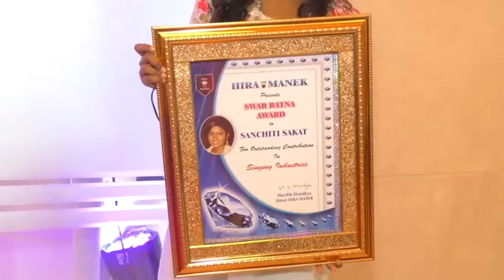Film Sholay Dharmendra,manek award show,फिल्म,शोले के वीरू पहुंचे माणिक अवॉर्ड शो में,3